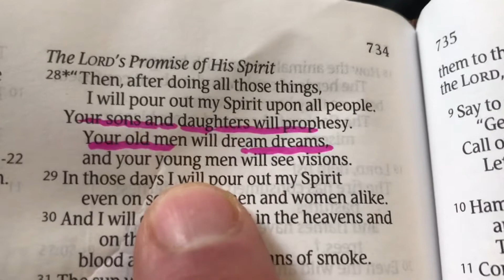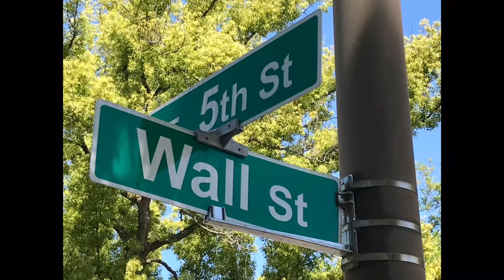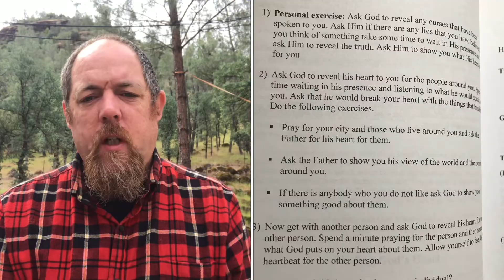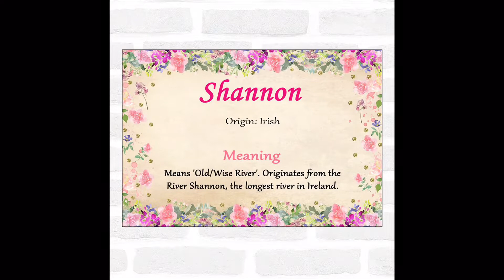You all May Prophesy Pt 2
Part two of You All May Prophesy, we will talk about ways God speaks and how we can grow in understanding prophecy. God is always speaking. As we understand this we will have more prophetic encounters.